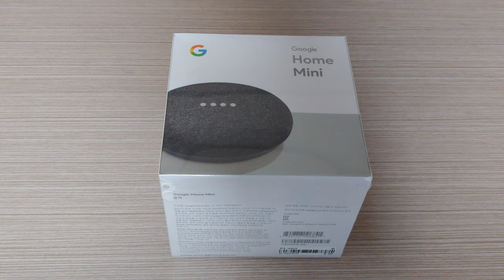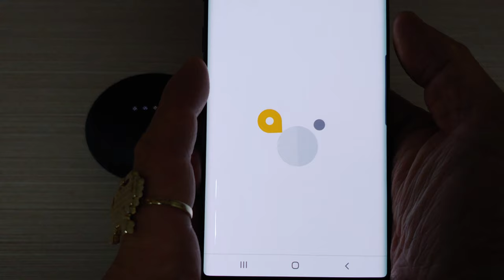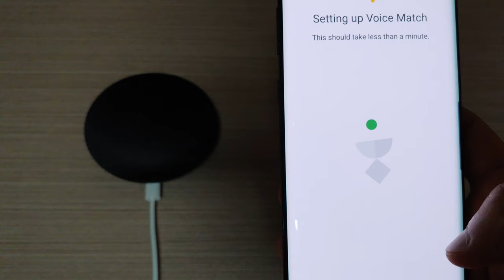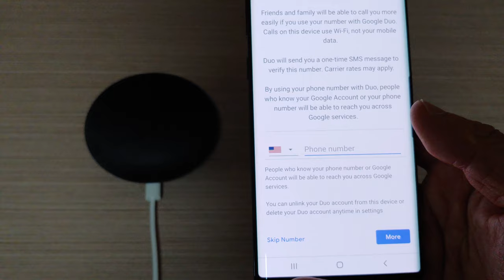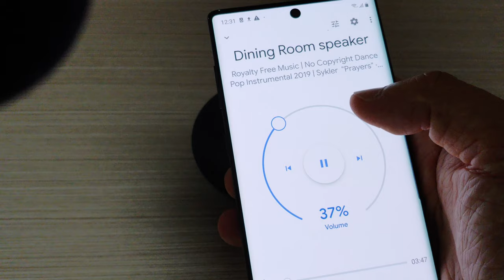구글홈미니 스피커 좋네요. 스피커는...